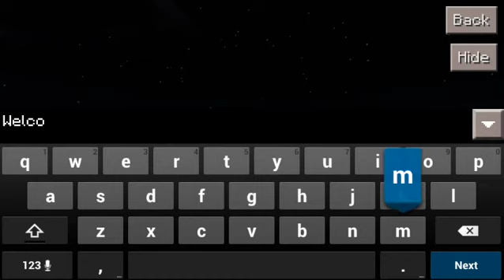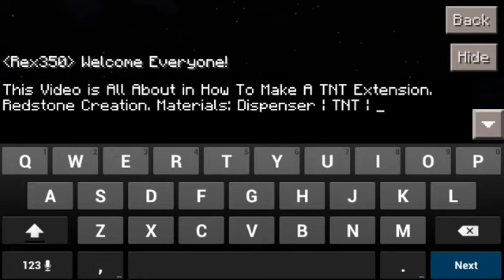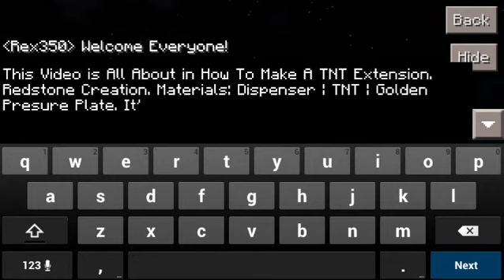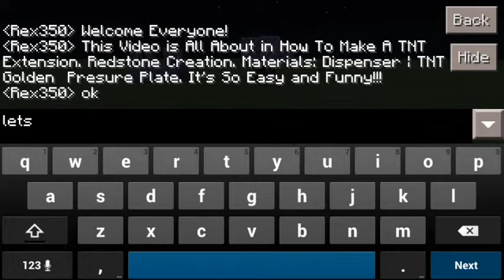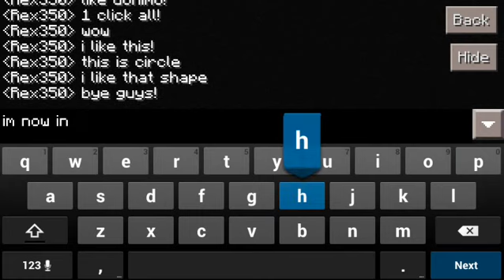How To Make A TNT Extension (MCPE)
Welcome Everyone! This Video is all About in Redstone Creation That is How To Make A TNT Extension. This Redstone Creation is Made By Me! This is So Funny and Easy! Please $ub$cribe, l!ke, and ¢0mment